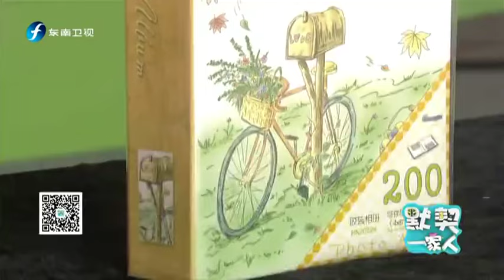20160216 默契一家人 萌娃吐槽妈妈逛淘宝怪爸爸太宠爱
亲子互动节目是东南卫视这些年来始终保留的一个节目形态，为东南卫视聚集了大量年轻家庭受众。2016年东南卫视与韩国制作团队JFAMILY合作，推出大型趣味家族综艺亲子真人秀节目《默契一家人》，韩国团队的金牌导演陈文华表示：《默契一家人》节目将每期邀请3组个性家庭参与节目，通过超级有趣的现场游戏和父母与孩子全方位沟通，打造2016最强的治愈系家族综艺秀。